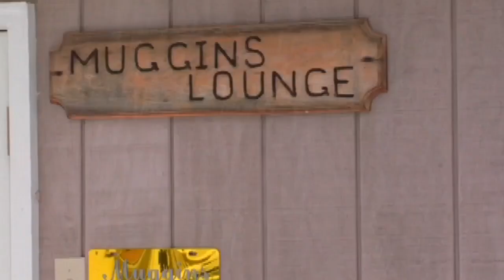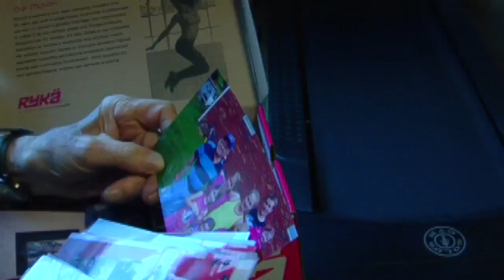Flood Water destroys hundreds of toys for "Tri-City Empty Stocking Fund"